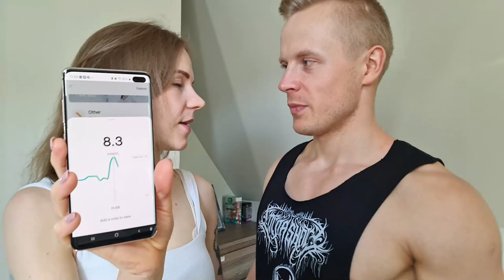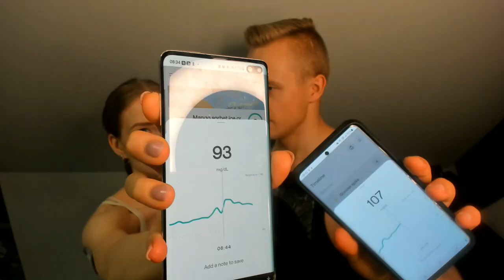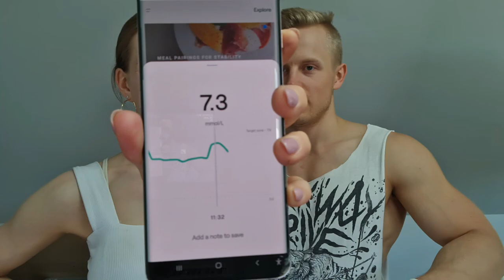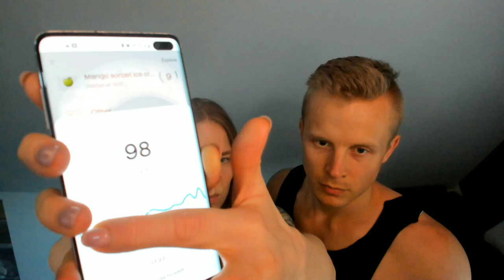WE TRACKED OUR BLOOD SUGAR ALL DAY with CGM - Full Day of Eating Continuous Glucose Monitor Edition